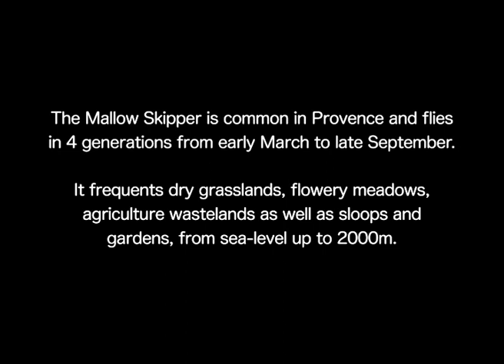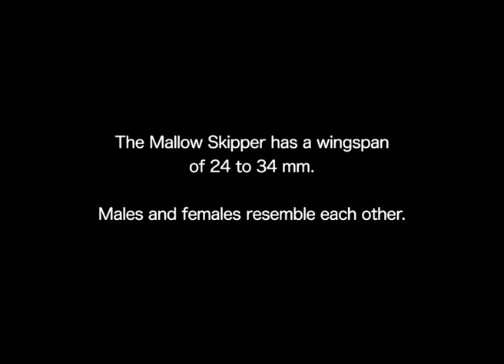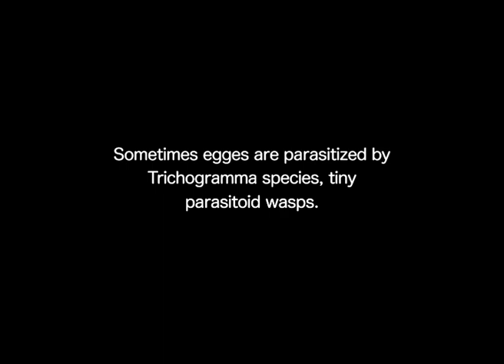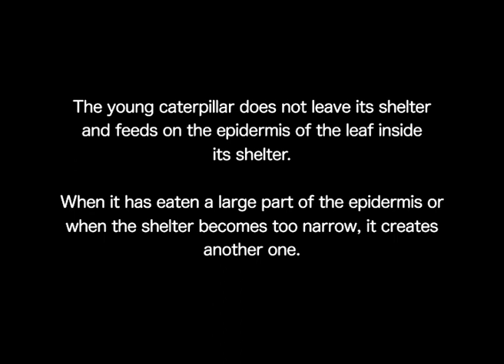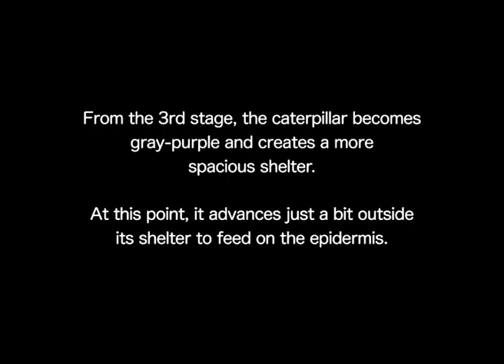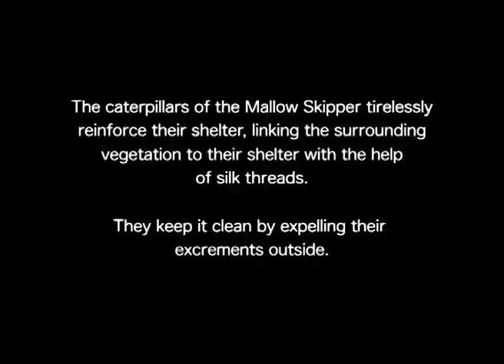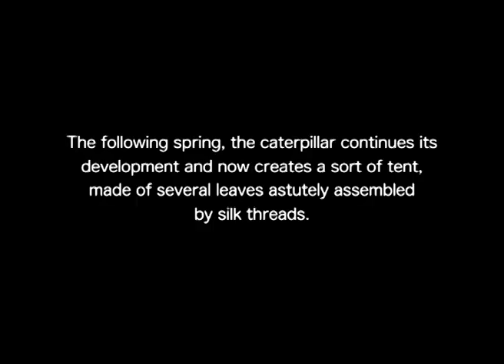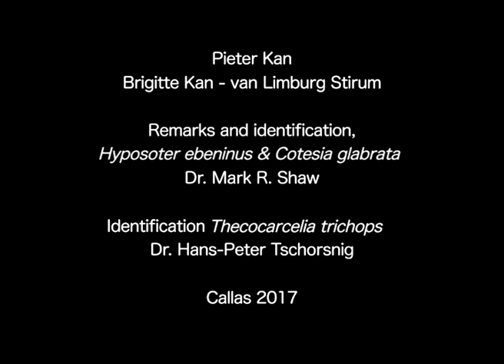The Mallow Skipper (Carcharodus alceae)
The Grisette (Carcharodus alceae (Esper, 1780)) is common in Provence and flies in 4 generations from the beginning of March to the end of September. It frequents dry lawns, flowering meadows, agricultural wastelands, embankments and gardens from sea level to 2000m. Territorial males perch on low plants while waiting for the passage of a female and pursue other small butterflies of a very fast flight, then return to their position. Males and females are alike. Once fertilized, the female lays her eggs singly on the leaf, stem or calyx of a hollyhock (Alcea rosea), the host plant from which she takes her name Carcharodus alceae. Several eggs can be laid on the same plant. The female palpates the plant with the end of its antennae to identify it before attaching an egg. Mallow Mallow (Malva sylvestris) and mallow with small flowers (Malva parviflora) are also hosts of Grisette in the South. The caterpillar create a shelter on the leaf. Despite their shelter, young caterpillars may be parasitized by different parasitoids. The caterpillar hibernates at the foot of the host plant.